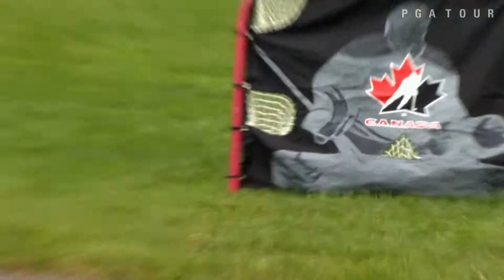Staal Foundation Hockey Challenge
Jordan Staal and his brothers from the Staal Foundation host and Golf and Hockey shot competition.